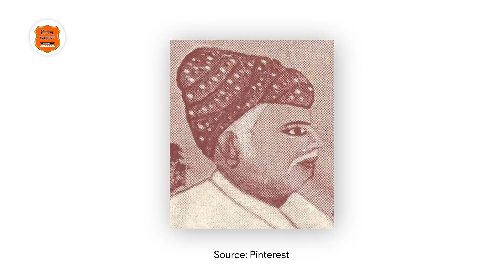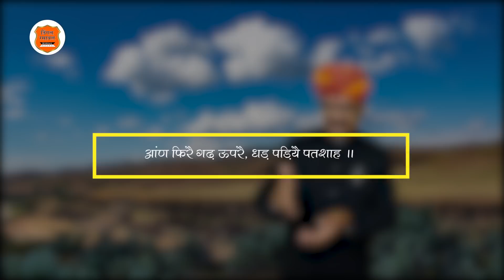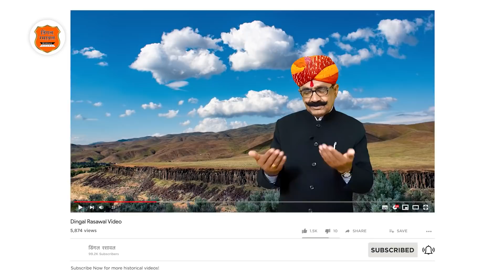वीर जयमल मेड़तिया और कल्ला महवेचा री वीरता री बात !!!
The Video contains a historical story of Brave Jaimal Meratia who served Uday Singh II of Mewar. His father was perceived as the strongest king of the east in his time. He became his successor after his father's death. Historical sources says records that Udai Singh II granted various regions and villages to Rao Jaimal. Kalla was also a gallant warrior, who helped  hin to sit on his shoulder and fight in battlefield. This Video is all about the same incident and character sketches of these gallants. Hope you like it.

Author: Thakur Nahar Singh Ji Jasol
Book: Rajasthan Ri Etihasik Batan

डिंगल रसावल में आज प्रस्तुत है -
 -::  वीर जयमल मेड़तिया और कल्ला महवेचा  ::-
  || ऐतिहासिक बातपोश ||
लेखक: ठा. नाहरसिंह जी जसोल
स्वर - दीपसिंह भाटी , निदेशक : डिंगल रसावल

Source: Rajasthan Ri Etihasik Batan
Publisher: Rajasthani Granthagar
Address: First Floor, In front: Ganesh Mandir,
Sojati Gate, Jodhpur, Rajasthan.

NOTE - All content used is copyright to Dingal Rasawal. Use or commercial / non commercial display or editing of the content without proper authorization is not allowed.

Our Products:
1. Dingal Rasawal Book (Dingal Poetry)
by Deep Singh Bhati

2. Sooran Pooran Ri Shourya Gathavan (Rajasthani Stories)

© डिंगल रसावल - सर्वाधिकार सुरक्षित What is Dingal Rasawal ?
Dingal Rasawal YouTube Channel is a platform spreading the aura of Folk Art & Cultural Heritage of Rajasthan including Baatposh, Dingal Poetry, Music and more under the guidance of Deep Singh Bhati.